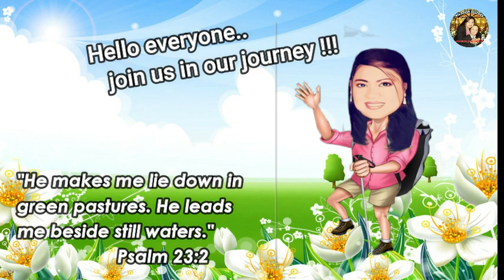Sending some vegetables and pasalubong to our son in Pasig.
Join me in our journey this time of pandemic.. We are LDC.. Locked Down Couple.
For today we are sending some vegetables and pasalubong like Ube Jam, Honey and rebonded walis (kasi may kulay) hehehhe  to our sons in Pasig City.
Please stay safe. God bless and I love you all.